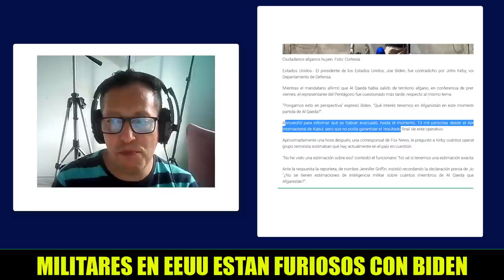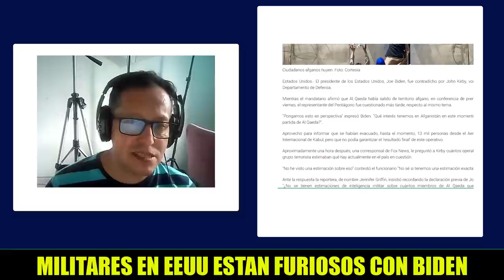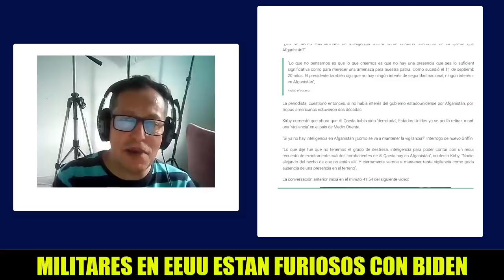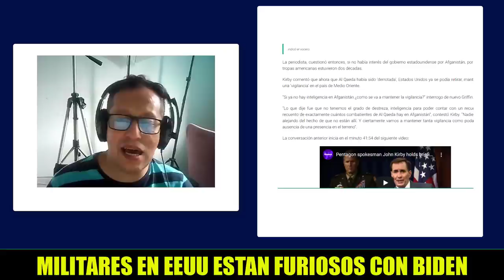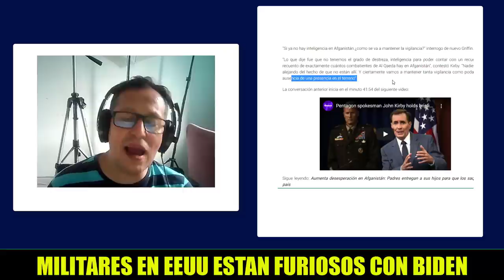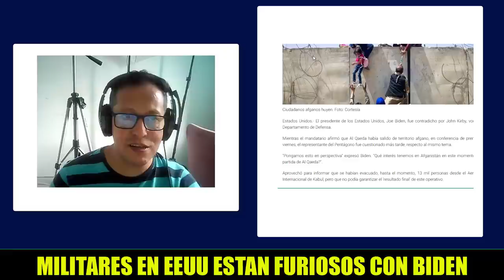NOTICIAS DE ESTADOS UNIDOS HOY Militares De EEUU Furiosos con Biden